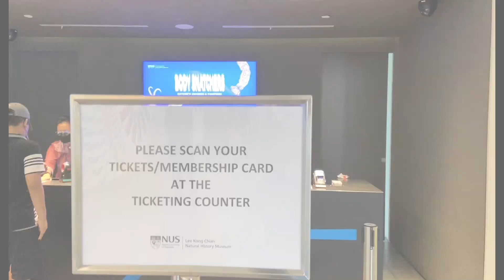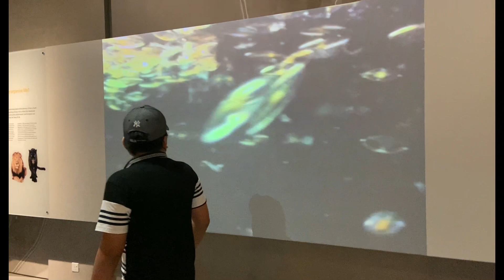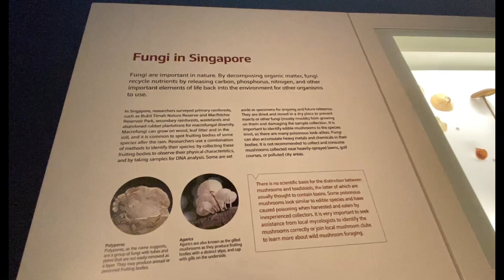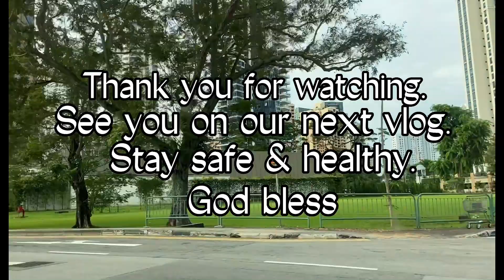SG VLOG #10 l DISCOVER DINOSAUR AT NATURAL HISTORY MUSEUM SINGAPORE l EDUCATIONAL l HEARTJEM VLOGS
DISCOVER DINOSAUR AT NATURAL HISTORY MUSEUM SINGAPORE l EDUCATIONAL FOR KIDS & ADULT

Our son enjoyed the museum with all the specimen of different species and the informative video presentation. Very educational place for kids & adult. Expect not just dinosaurs but an animal kingdom.